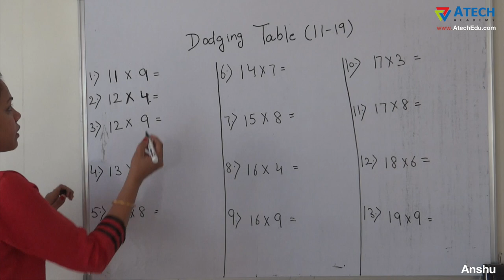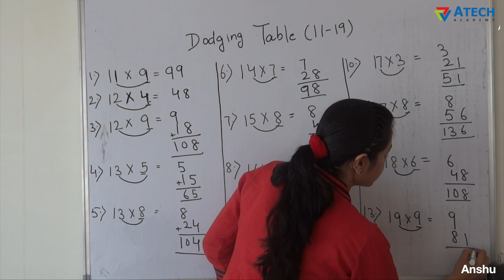Easy way to Learn Dodging Tables Trick of 11 to 19 Simple Method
Very short method to learn the multiplication table from 11 to 19 without using calculator.

8th | 9th | 10th |  MATHS | SCIENCE